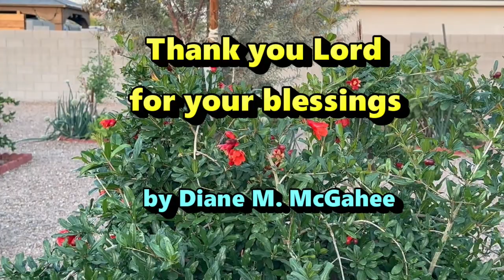Thank you Lord for your blessings (Harmonica) by Diane M. McGahee (406) Harmonica Christian Music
Thank you Lord for your blessings by Diane M. McGahee
Verse 1
While the world looks upon me as I struggle along
They say I have nothing but they are so wrong
In my heart I'm rejoicing, how I wish they could see
Thank you Lord for your blessings on me

Chorus
There's a roof up above me; I've a good place to sleep
There's food on my table and shoes on my feet
You gave me your love, Lord and a fine family

Verse 2
Well, I know I'm not wealthy and these clothes they're not new
I don't have much money, but Lord I have you
And that's all that matters though the world may not see

Repeat Chorus